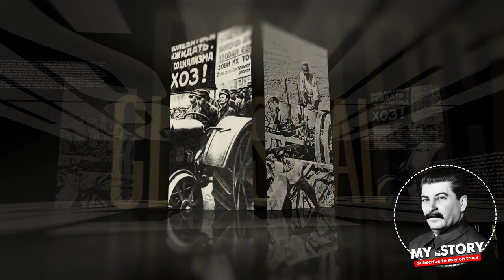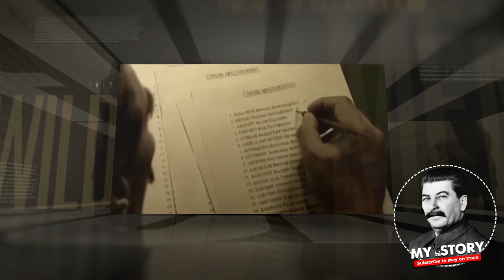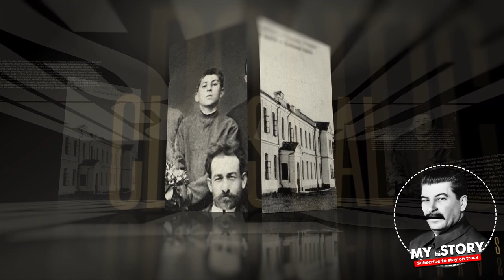Joseph Stalin: I Was a Brutal Tyrant and Died Alone | Joseph Stalin Documentary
Descend into the turbulent and tumultuous life of Joseph Stalin. Born in the Georgian town of Gori, his early life was marred by an abusive father, a doting mother, and ambitions of priesthood. Yet, through the dark alleys of secret socialist gatherings and the growing dissent against the oppressive Tsarist regime, a young man’s radical ideologies began to take shape. Dive into his early years of rabble-rousing, infiltrations, and confrontations with the Tsar's secret police.

In this video, we trace the metamorphosis of an obscure student into one of history's most ruthless dictators. From poetic aspirations and secret socialist meetings to violent uprisings and Siberian exiles, witness how the socio-political climate of the Russian Empire fanned the flames of Stalin's fervent desire for revolution.

Join us as we unveil the intricate tapestry of early 20th-century Russia, the fall of the Romanov dynasty, and the rise of a young revolutionary - a tale of power, rebellion, and a nation on the brink. 🔔🎥📜